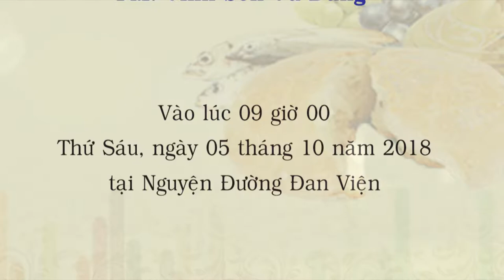LỄ TRUYỀN CHỨC LINH MỤC DÒNG XITÔ 2018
LỄ TRUYỀN CHỨC LINH MỤC DÒNG XITÔ
Ngày 05/10/2018

VietKA TV3
Kênh chuyên sự kiện Công Giáo
trực thuộc VietKA TV